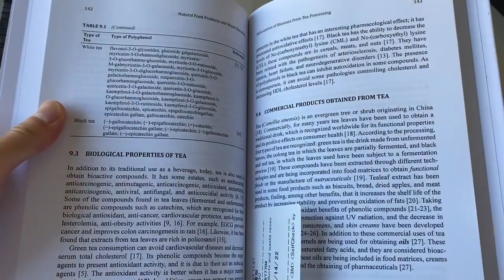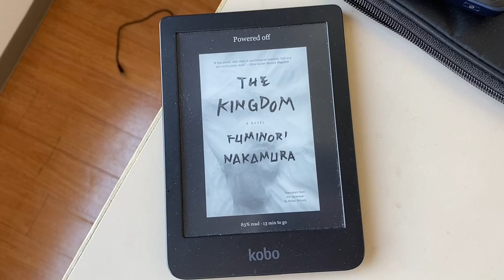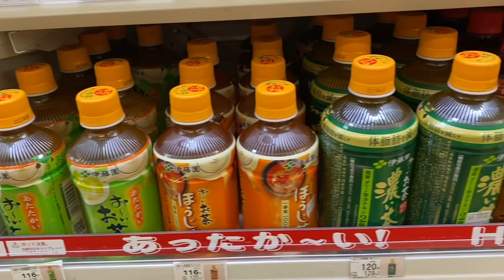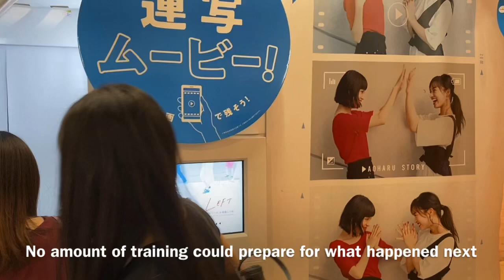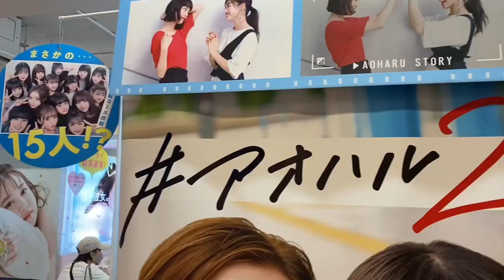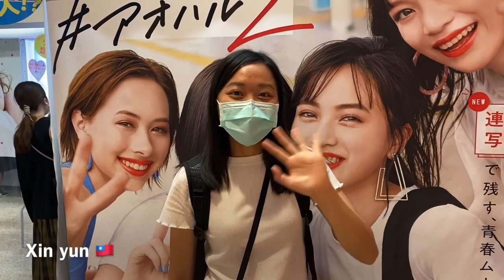Shibuya with friends!